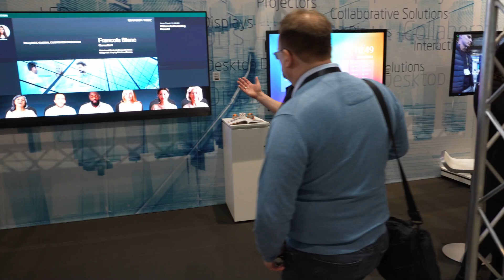DER MEDIALOG 2023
Der grandiose MEDIALOG 2023 im Rückblick.
Nun ist er um, der MEDIALOG 2023, und es war ein großartiges Event mit allem, was dazugehört. Und was macht ein solches Event zu einem großartigen Event? IHR ALLE! Und das sind in der Zahl über 900Menschen!

Wir sind sehr glücklich darüber was für ein schönes und rundes Event der MEDIALOG 2023 war. Dafür an alle ein herzliches Dankeschön!

Was ist der MEDIALOG?
Der MEDIALOG ist unsere B2B Fachmesse und Branchentreff für unsere Hersteller und Kunden. Es erwartet Sie wie immer ein Mix aus guten Gesprächen, neuester Technologie und spannendem Rahmenprogramm.
Seien Sie unser Gast, erleben Sie Neuheiten und Highlights der Branche und nutzen Sie die Zeit für das Gespräch von Mensch zu Mensch.

► ÜBER KERN & STELLY MEDIENTECHNIK GMBH:
Kern & Stelly ist Distributor für Projektoren, Flachbildschirme, Large Format Displays, Leinwände, Digital Signage, Dokumentenkameras und alles
nötige Zubehör. Wir stehen für Freundlichkeit, Kompetenz, Flexibilität und Schnelligkeit. Wir führen ausgewählte Produkte mit immer höchster Qualität
zu wettbewerbsfähigen Preisen.

ID: MEDx10